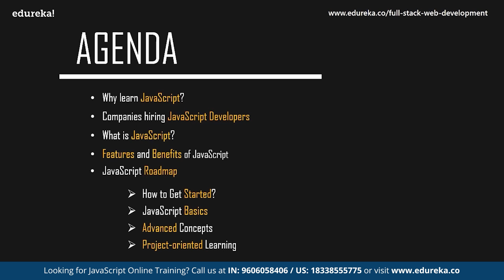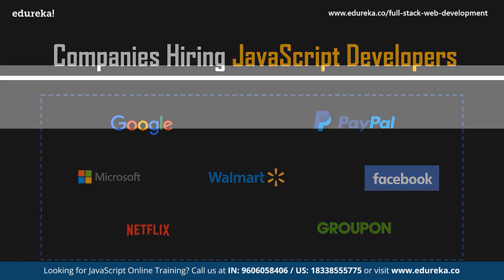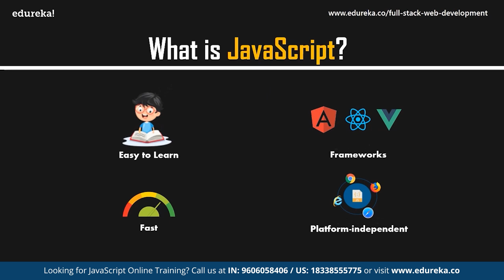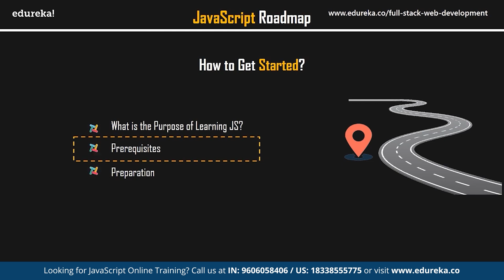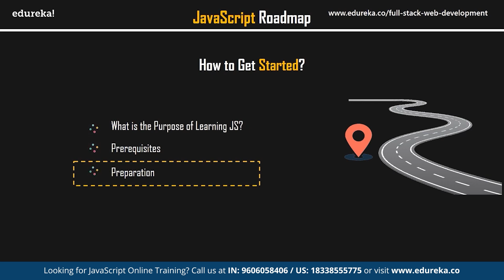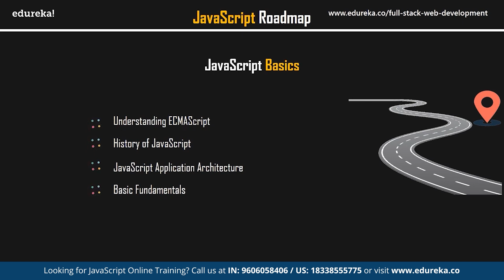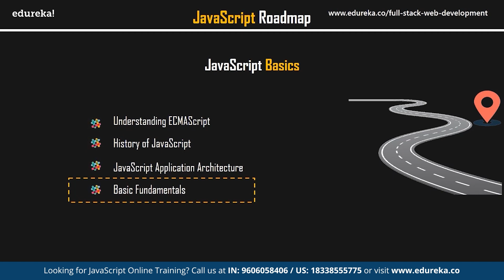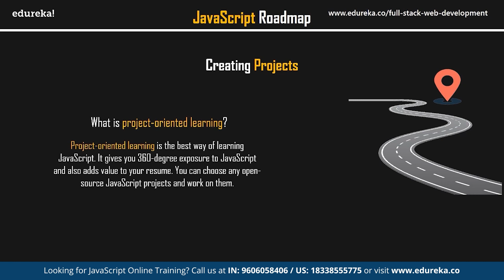JavaScript Roadmap | How To Become A JavaScript Developer | Edureka Rewind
This Edureka video on *JavaScript Roadmap* will provide you with a detailed roadmap to begin your career as a JavaScript Developer.